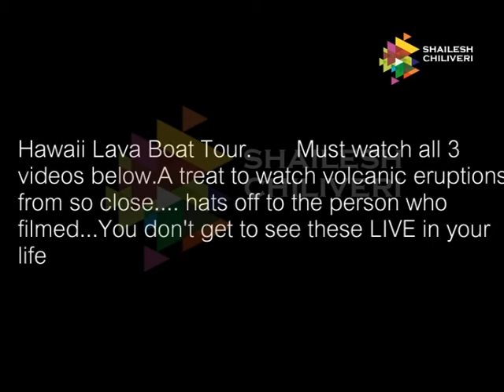Hawaii Lava Boat Tour